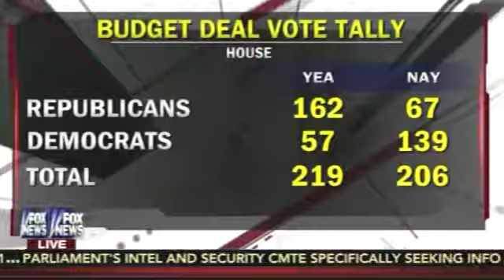Dem Rep. Henry Cuellar is warning that another illegal surge is coming